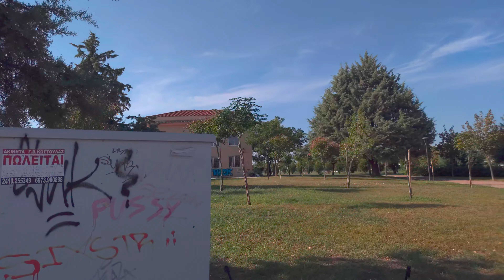Park of Colors - Chatzichalar park - Larissa - Greece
Πάρκο των Χρωμάτων - Χατζηχαλαρ Λαρισα